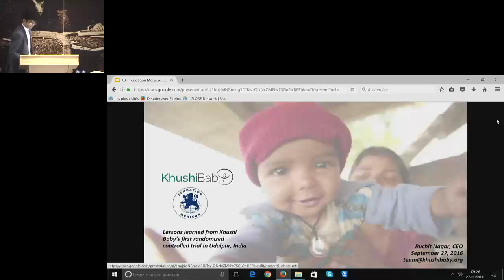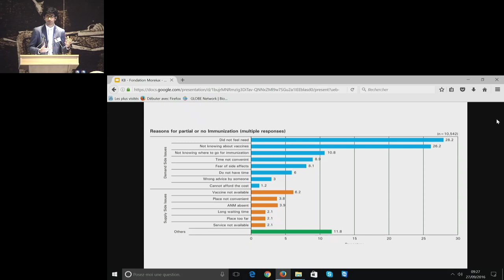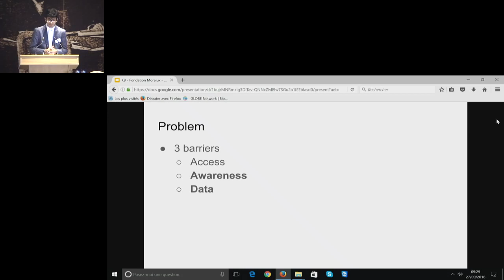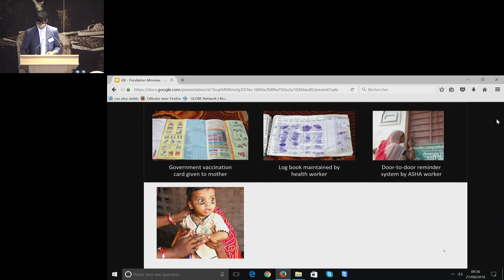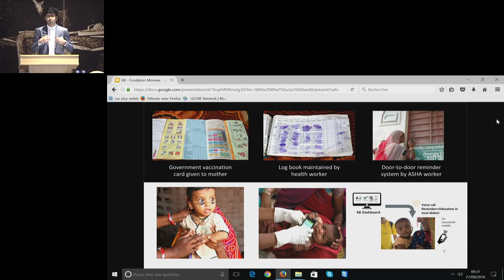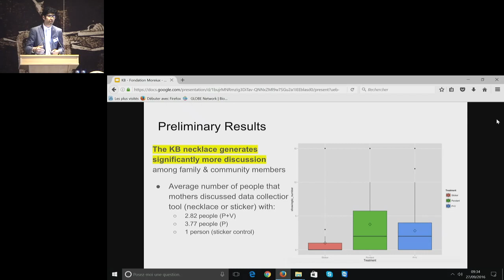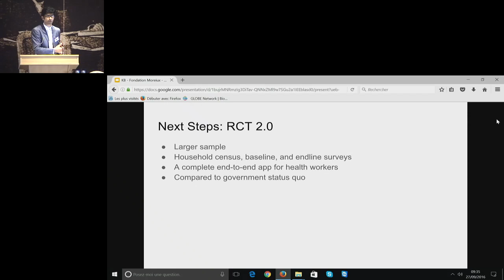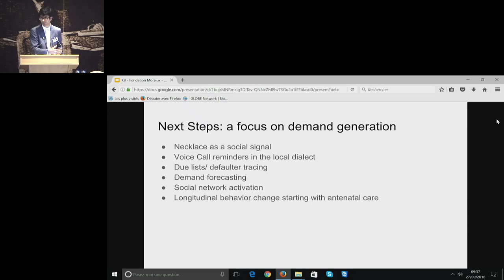Session 1 - Ruchit Nagar